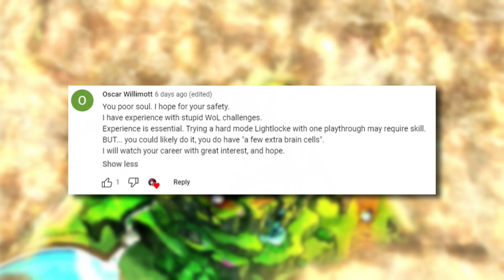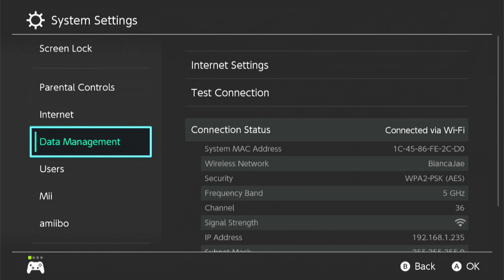WORLD OF LIGHT NUZLOCKE: Roll Casket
Yeah I'm gonna need some pointers.

smash ultimate, super smash bros ultimate, nuzlocke, hype, kirby, mario, pac-man, R.O.B, rob, King Dedede, villager, roll caskett, isabelle, spirits, lightlocke